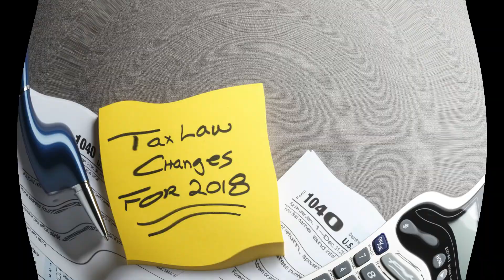What happened to my tax return? Loss of Personal Exemptions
A loss of personal exemptions has created a noticeable increase in taxes for many taxpayers.  If you felt a higher tax bill this year and have dependents on your return, check out this video.

As always, I welcome your comments and feedback below.

Happy Taxes.
Kedra

BIO
Since 1996, Kedra Flowers, has been providing personalized professional accounting services in the Dallas area. With continued growth, her corporate structure has changed but her commitment to cultivating relationships surely hasn't. At Kedra A. Flowers CPA PC, we value the relationships we've built with our clients, colleagues and partners since that time. We go the extra mile to offer the custom-tailored insight, support, and guidance that you need and when necessary, do not hesitate to connect you with one of our professional partners.

Most of all, as a published author, college instructor and public speaker, Kedra Flowers has crafted her own unique delivery of tax seminars and staff training that keeps learning interesting.  She goes beyond the academia and applies the interpersonal and personality dynamics necessary for any successful negotiator.

She brings novel insight to staff training and development to ensure that participants leave with a better understanding of their job functions.

Memberships & Accreditation
Licensed, Texas State Board of Public Accountancy
AICPA - American Institute of Certified Public Accountants
Texas Society of Certified Public Accountants
National Association of Black Accountants
Texas State Board of Public Accountancy, Registered CPE Sponsor ID 010439
Approved IRS Continuing Education Provider

Book Ms. Flowers to speak at your upcoming event, facilitate your in-house seminar, or corporate culture shaping.